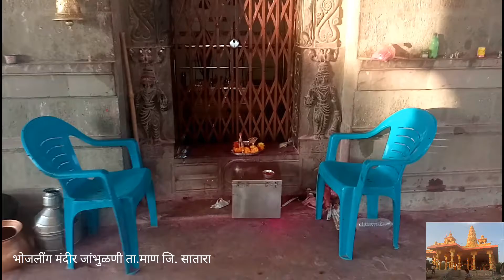भोजलींगमंदीर जांभुळणी ता.माण जि. सातारा